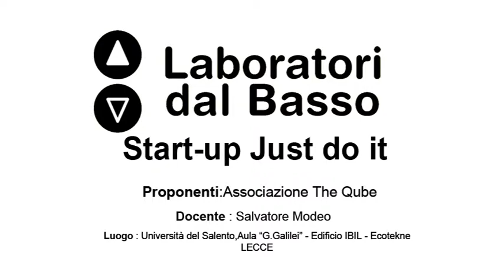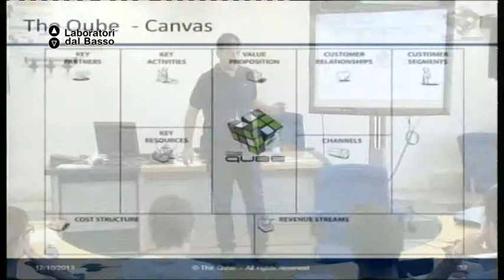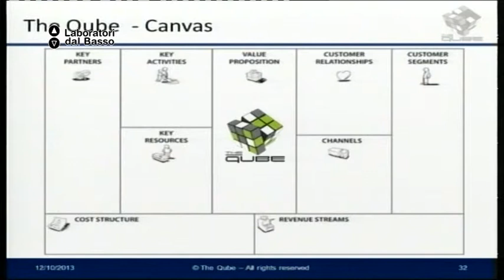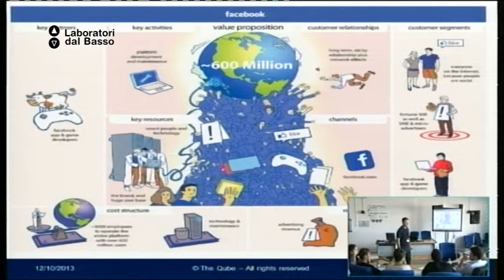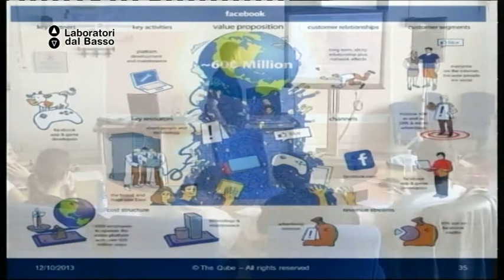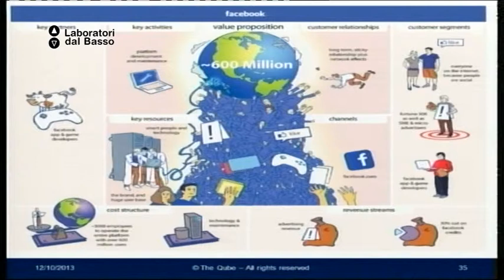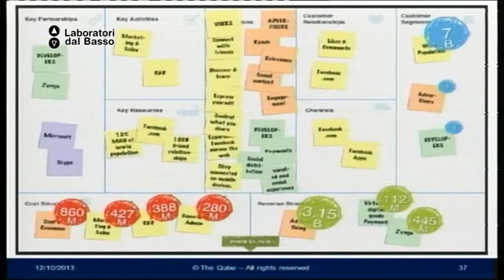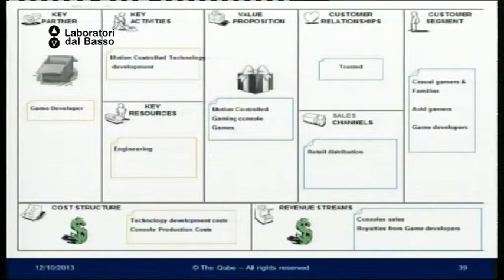Ldb Start Up_10 (parte 1) Modeo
LdB: Start up Just Do It
Lezione 10 (parte 1): Business Modelling
Docente: Salvatore Modeo
Contenuti: Comprendere i bisogni e le caratteristiche dei clienti di riferimento per definire l'offerta.